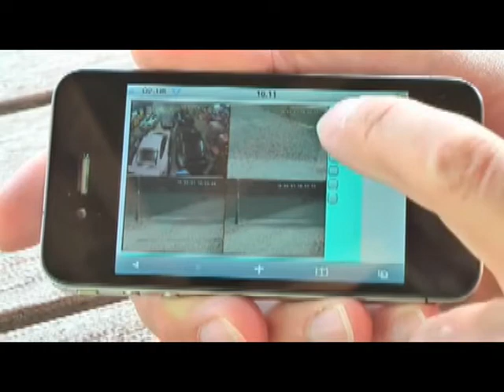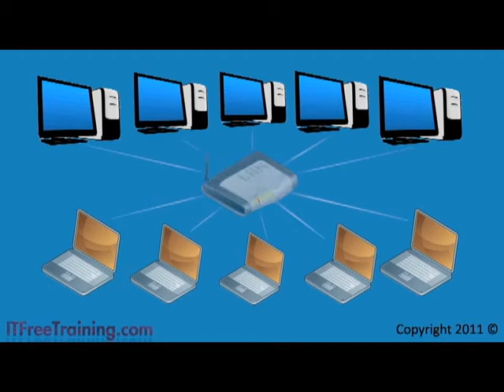Accsess Control and Network comunications